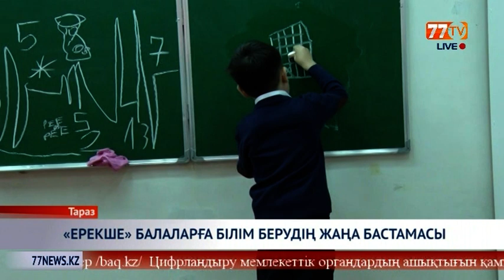«ЕРЕКШЕ» БАЛАЛАРҒА БІЛІМ БЕРУДІҢ ЖАҢА БАСТАМАСЫ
Жамбыл облысында 7000-нан астам мүмкіндігі шектеулі бала бар. Бірінің физикалық жағынан кемістігі болса, енді бірінің ақыл-ойы баяу дамиды. Диагнозы әртүрлі болса да, барлық бала білім алуға лайықты. Осы мақсатта былтырдан бері өңірде екі инклюзив сыныбы ашылған еді. Жеке орталықтар да жұмыс істейді. Арна тілшісі Ақсәуле Әбітай соларды аралап, аймақтағы инклюзив білім беру әдісі туралы материал дайындаған еді.